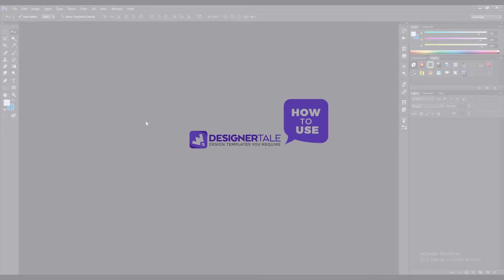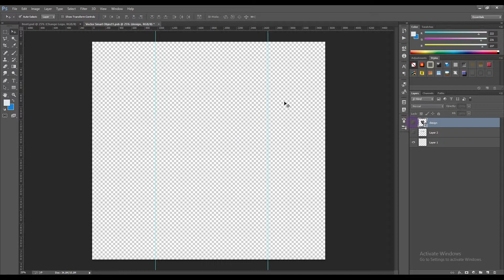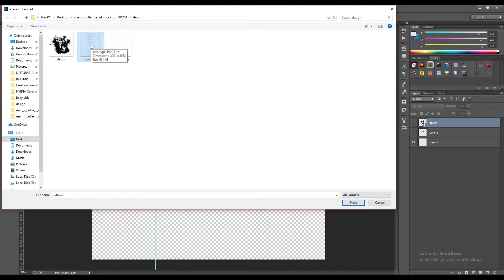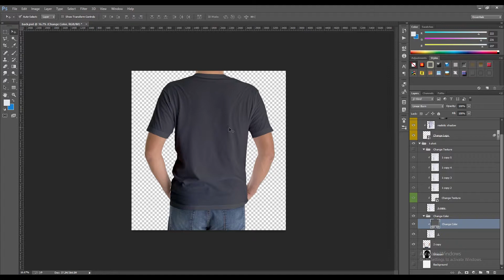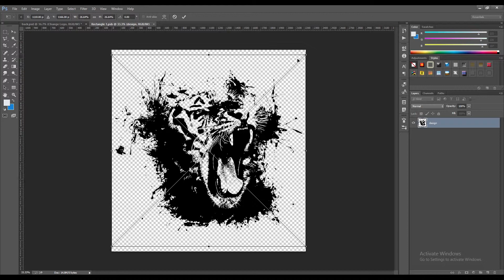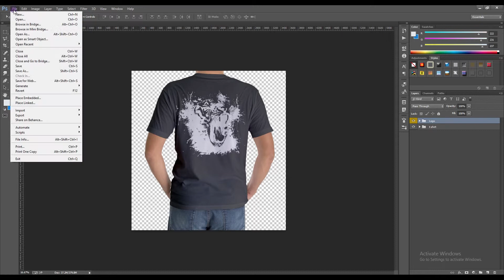How to use men v collar t shirt mockup templates by designertale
Hi, Designertale mockup design team here.
In this video guide, you will get to know how you can use your t-shirt design graphics on this v neck t-shirt mockup template PSD file.
We have here to show you how you can use Photoshop smart object layer to replace your logo and graphics on the v collar clothing mockup.
Also, you will be shown how to change the t-shirt color as per your choice on the front side and the backside of the t-shirt mockup.